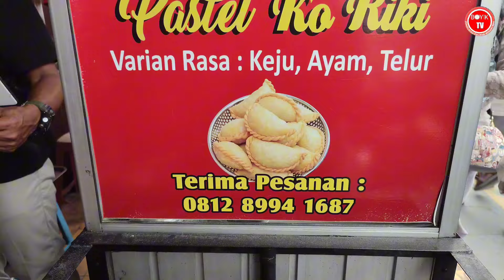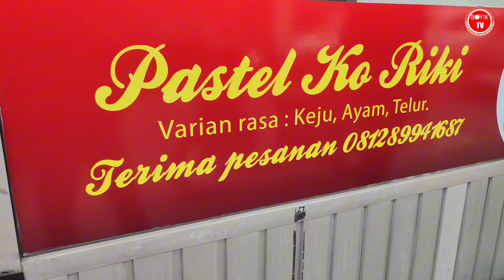HEBAT!! PERTAMA JUALAN LANGSUNG LARIS OMSET JUTAAN CUMA ITUNGAN JAM | USAHA MODAL KECIL UNTUNG BESAR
Asalamualaikum teman teman teman kebali lagi di BOYIK TV, chanel yang membahas jajanan Indonesia, ide usaha ide bisnis maupun ide jualan di sekitar kita semoga bisa menginspirasi teman teman semua.. Jangan lupa dukungan nya :

Peluang bisnis

Ide usaha

Ide bisnis

Ide jualan

Inspirasi usaha

Inspirasi kehidupan

Motivasi

Umkm

Pastel koh Riki
Harga 5 ribuan
Lokasi jl.surya kencana Bogor

Cara buat pastel

Resep pastel

Tutorial membuat pastel

Kuliner Bogor